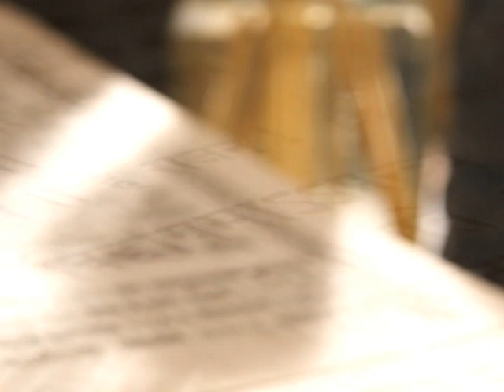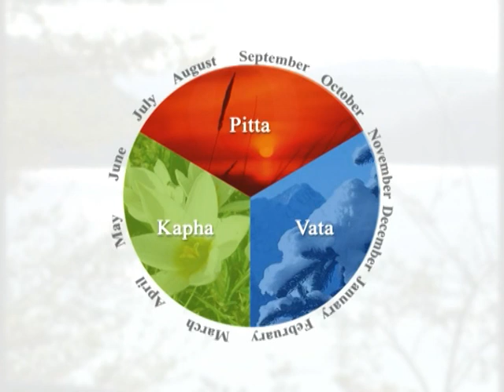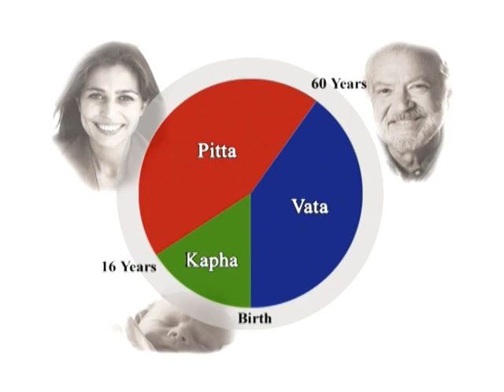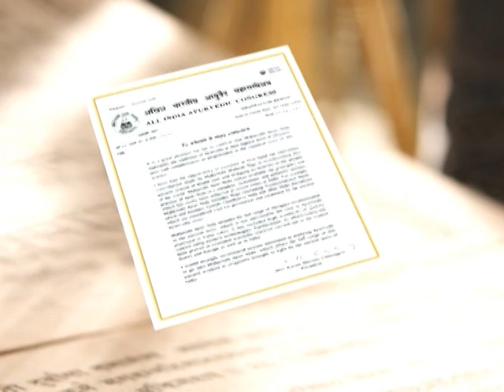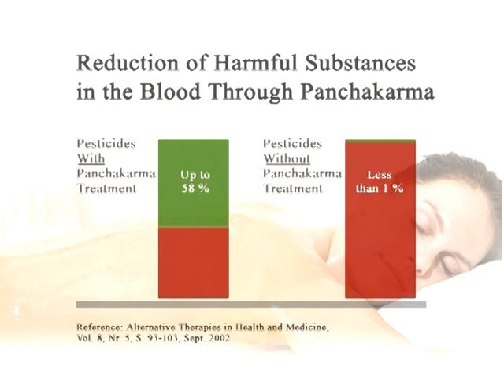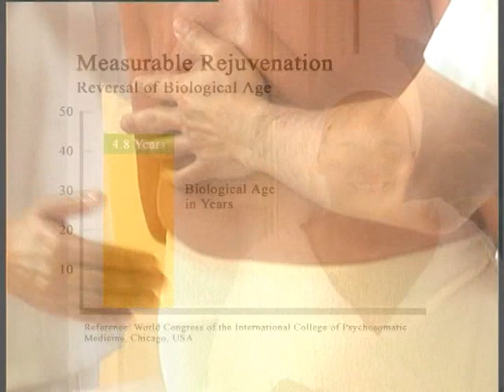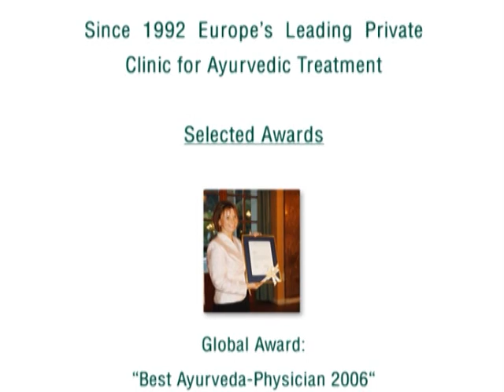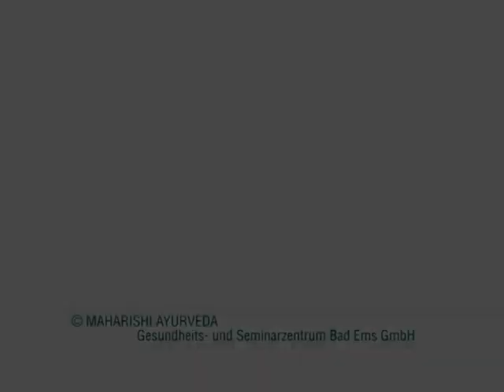Maharishi Ayurveda Health Center Bad Ems | Information